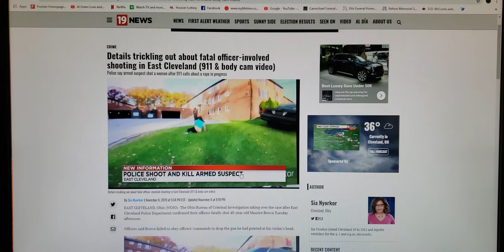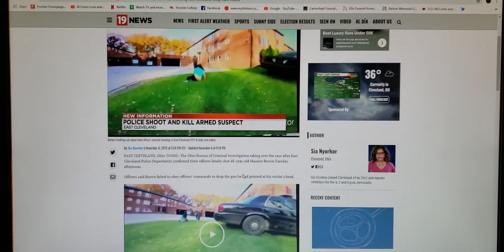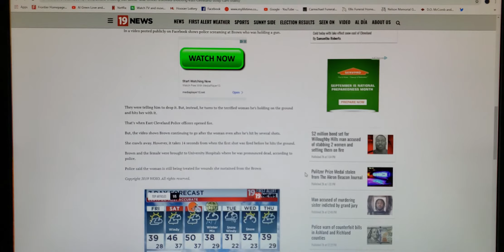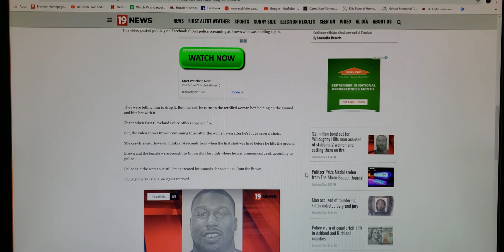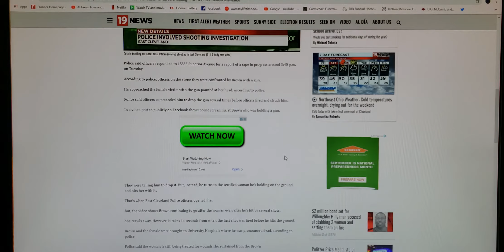Cleveland Ohio Police Fatally Shoots Man Allegedl Attempt To Rape Woman!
Details trickling out about fatal officer involved shooting in East Cleveland.